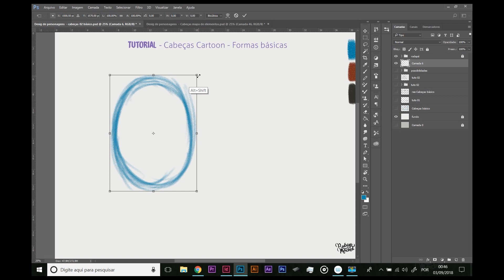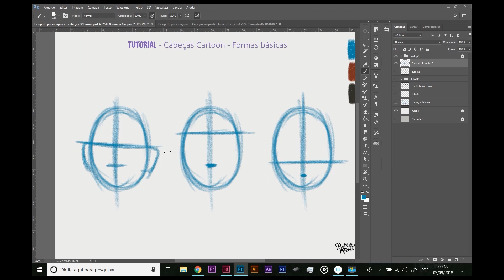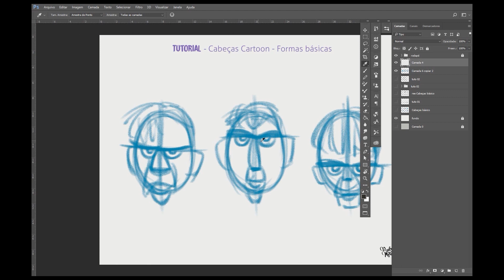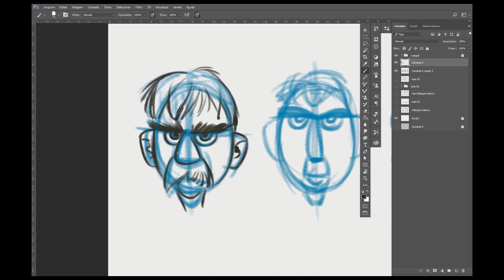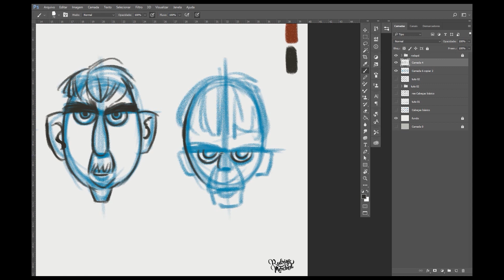Desenhando Cabeças cartoon Básico 01 formas ovais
🔹 Aprenda como desenhar e criar personagens profissionais do absoluto ZERO na maior escola de ilustradores do Brasil

═══ INFORMAÇÕES ÚTEIS ═══

►Materiais:
Photoshop CS6
Huiuon Kamvas 16